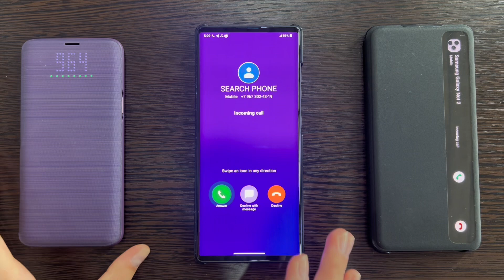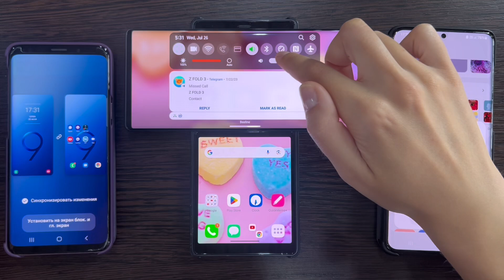Incoming Call Lg Wing Extendable, Samsung Galaxy s9 Case, S22 Plus Case with Window